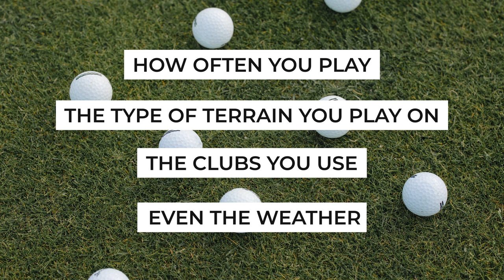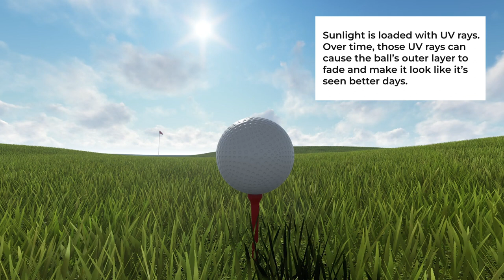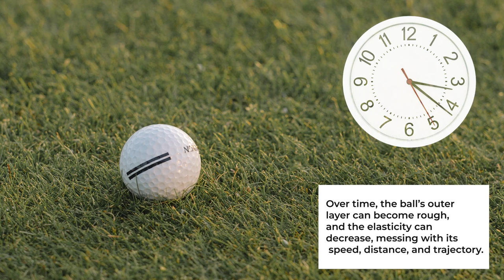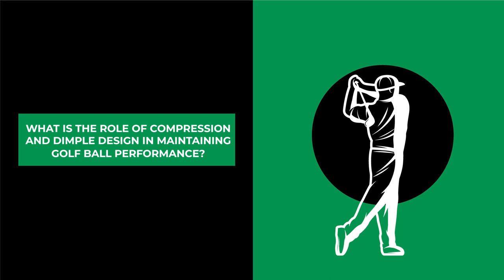Do Golf Balls Go Bad? [EXPALINED]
Saw your golf ball wearing out and wondering whether golf balls go bad over time? You’re not alone! The golf ball is the heart of a golf game.

In this video, we’re going to cut to the chase and answer the question – do golf balls go bad over time? We’ll dive into the factors that can impact their performance and provide you with tips to extend their lifespan. Plus, we’ll give you the lowdown on the signs that it’s time to say goodbye to your golf balls and pick up a new set.